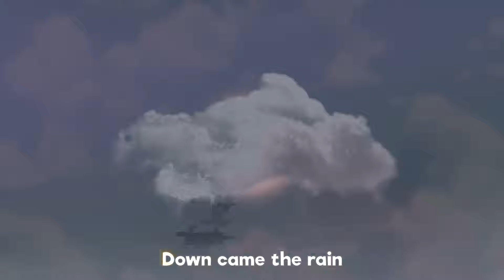Shark a Doo - Baby Shark Doo Doo and MORE 🤩 S1EP85 - Fun and Play MIX - LooLoo Kids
🦈🎶 Dive into fun with "Shark a Doo - Baby Shark Doo Doo" and more of the best toddler nursery rhymes by LooLoo Kids! Perfect for singing, dancing, and learning with your little ones.

Baby shark!

Mama shark!

Papa shark!

Grandma shark!

Granpa shark!

Swim faster!

Granpa shark!

Happy sharks!